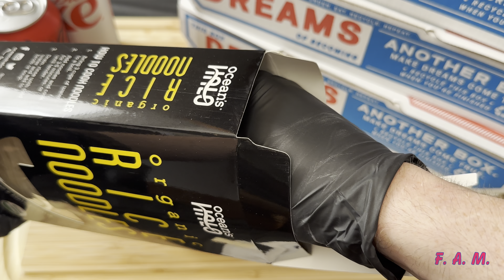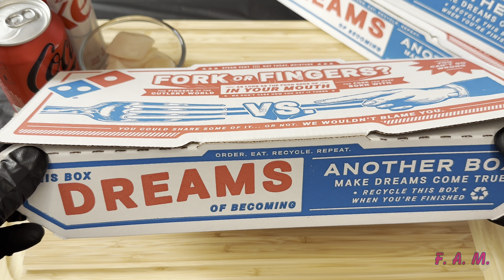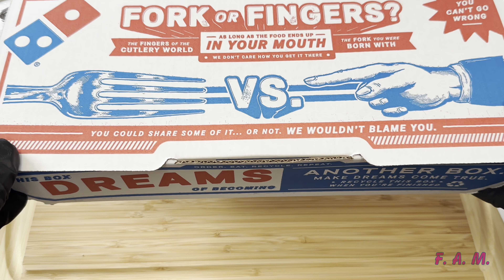Domino's Philly Cheese Steak Loaded Tots, Cheddar Bacon Loaded Tots, Melty 3-Cheese Loaded Tots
Mukbang #33 Join me, F.A.M. as I try Domino’s Philly Cheese Steak Loaded Tots, Cheddar Bacon Loaded Tots, Melty 3-Cheese Loaded Tots, Sea Scallops Stir-fry, Oceans Halo Organic Rice Noodles & Coke, Fast Food meokbang! Join me anytime for Breakfast, Lunch, or Dinner! New Meals Weekly! Want me to eat anything in particular?
00:00 Unboxing
4:03 Cooking
7:44 Prep
10:56 Mukbang